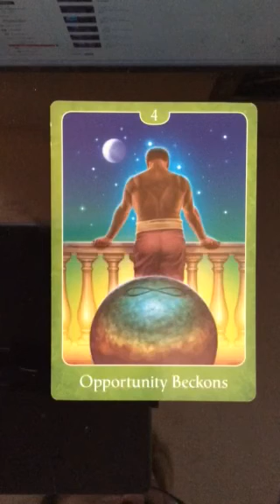Oracle Message 14 May, 2017